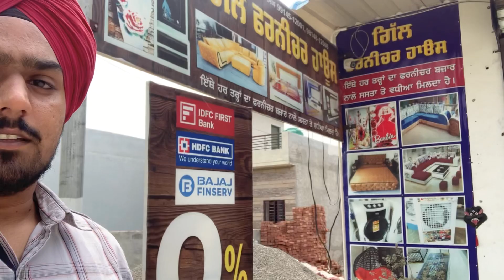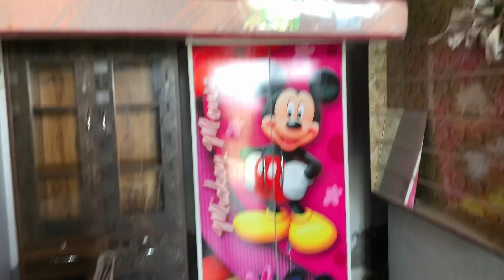Furniture in wholesale price 😳🔥